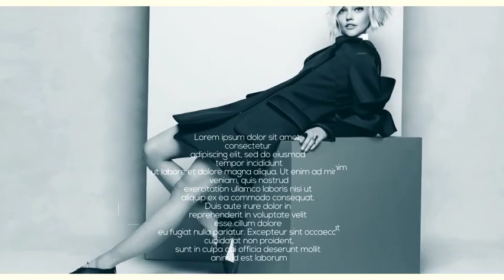After Effects Template - Fast Opener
Project Features:

- No plugin
- All made in After Effects
- Editable with After Effects CC and Above
- 1920×1080 Full HD resolution
- Works with any frame rate
- 17 Text Placeholders
- 16 Image/Video Placeholders
- Duration 0:42 second